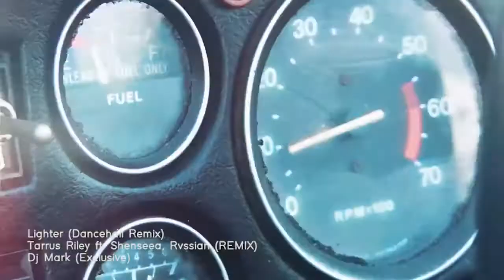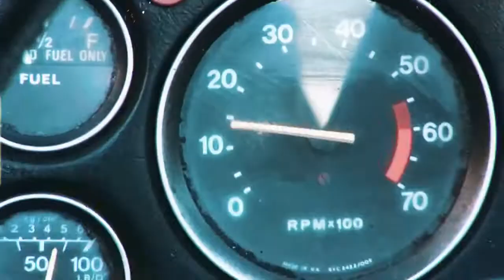Lighter Dancehall Remix Tarrus Riley ft Shenseea, Rvssian (Dj Mark)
Hearthis: hearthis.at/duomixtapes/